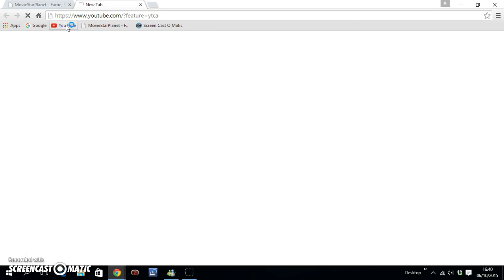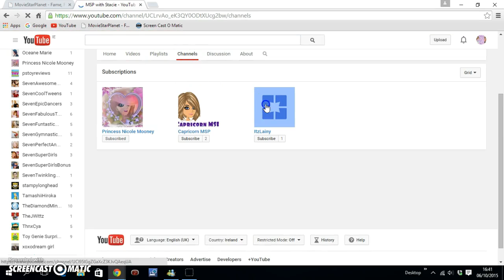Irish MSP Mailtime/Update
Ye... There is no description